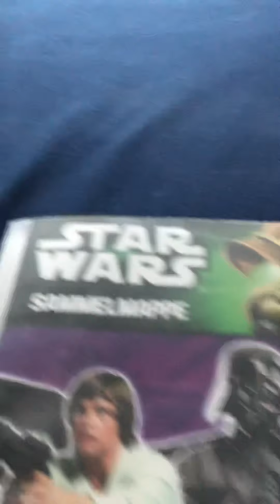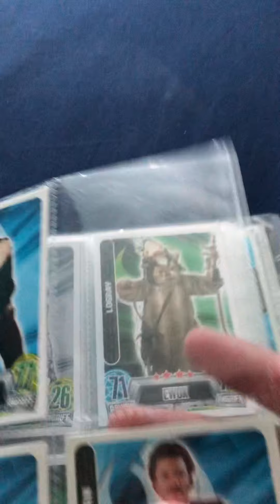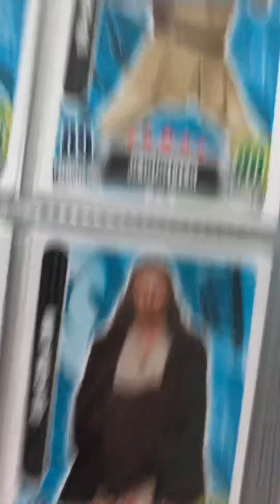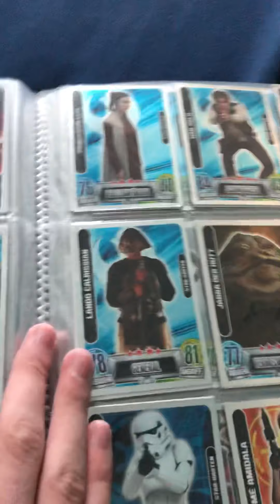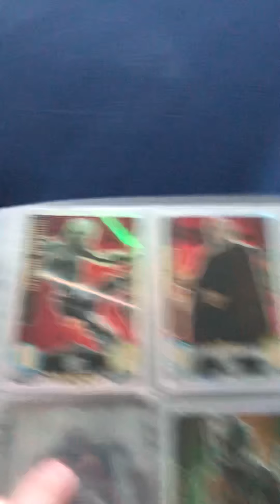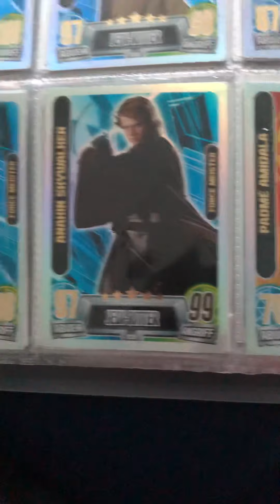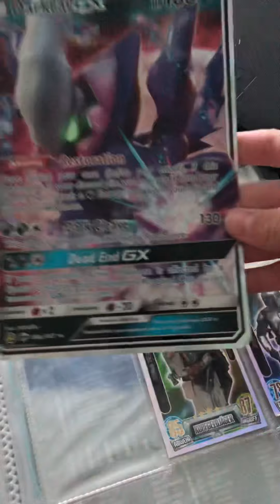MEIEN STAR WARS KARTEN SAMMLUNG 😱😱❗️